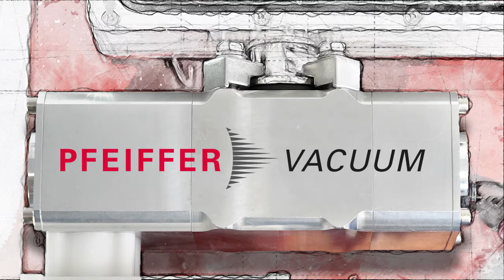Mobile analytical systems from Pfeiffer Vacuum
Did you know that the mobile analytical systems from Pfeiffer Vacuum can be mounted on drones? In this way, they are used for the in-situ emission measurement of volcanos.
Get to know the wide range of applications for mobile gas analyses and experience the solutions provided by Pfeiffer Vacuum!